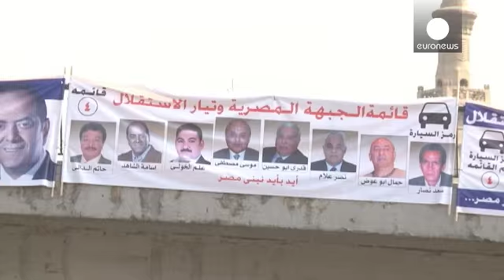Egitto: oggi elezioni politiche, le prime della presidenza al-Sisi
L'Egitto è oggi alla prova delle elezioni politiche, le prime dopo il colpo di Stato di Abd al-Fattah al-Sisi. Senza Parlamento da oltre 2 anni, il Paese inaugura la terza e ultima tappa della transizione democratica, dopo l'adozione della nuova Costituzione e le Presidenziali vinte dall'ex generale nella primavera dello scorso anno.
al Sisi ha chiamato tutti gli egiziani ad andare alle urne, sottolineando l'importanza per la democrazia dell'elezione del Parlamento.